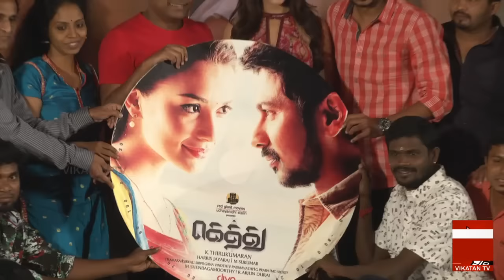Actor Karunakaran rescued Actress Amy Jackson - Udhayanidhi Stalin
எமியை காப்பாற்றினார் கருணாகரன் - உதயநிதி ஸ்டாலின்